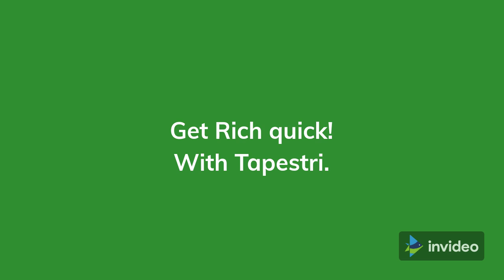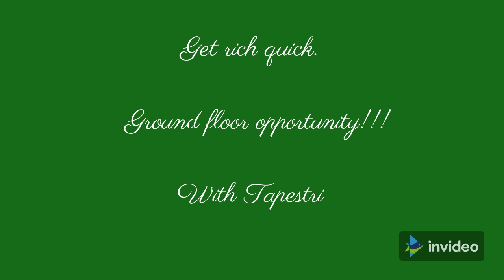Get rich quick. With Tapestri. - Copy